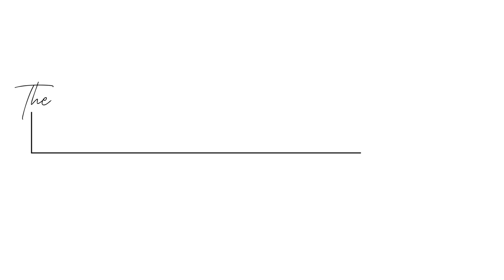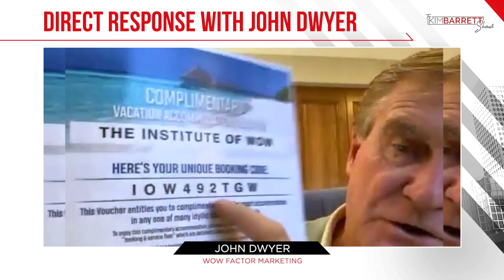Direct Response Marketing Explained: Insights from John Dwyer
Prepare to be amazed as we peel back the layers of direct response marketing and dive deep into the heart of what makes it a game-changer. Leave behind the traditional approaches and step into a world where marketing becomes an art of eliciting direct and trackable responses from potential customers.

Get ready to uncover the hidden gems of marketing as we dive into a captivating conversation with the legendary marketer himself, John Dwyer. Join us for invaluable insights on direct response marketing and incentive-based marketing, two strategies that hold the key to unlocking extraordinary success in the business world.

If you've ever wondered what separates the ordinary from the extraordinary in marketing, this episode is your golden ticket to unraveling the secrets that drive immediate and measurable results.

Episode Highlights:

00:00 - Introduction
01:08 - Who is John Dwyer?
02:16 - John’s first foray into direct response
04:32 - The importance of direct response digital advertising
09:51 - Why advertising is important
13:41 - Using testimonials to grow  your business
17:09 - The impact of incentive-based marketing on your clients
21:29 - A little story about Jerry Seinfeld
31:53 - The importance of having the right people in your business

About John Dwyer:

⏩ John Dwyer, Australia's renowned business marketeer and founder of The Institute of Wow, revolutionizes marketing with his 'wow factor' approach. With a portfolio including clients like News Ltd, KFC, and Coca-Cola, John's innovative ideas have consistently achieved remarkable results. A notable achievement was securing Jerry Seinfeld as the spokesperson for The Greater Building Society, a campaign hailed as the ultimate "wow." John's unconventional thinking and boldness have led to unprecedented success, as seen in his advertising agency, trading card business, and groundbreaking TV show, Dreams Can Come True. His marketing philosophy has influenced countless business owners through Wow Factor Marketing Seminars, and his book, The Wow Manifesto, outlines his 10 Point Wow Manifesto Marketing System, setting him apart with its distinctive format and presentation.